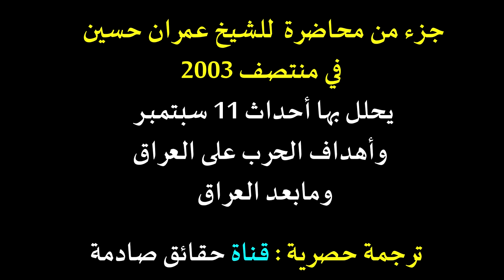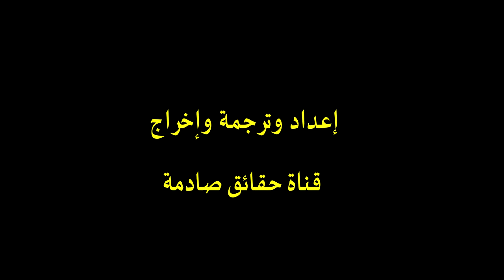The Truth Israel caused the collapse of America الحقيقة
الحقيقة في سوريا تكلم عنها الشيخ عمران حسين من زمان